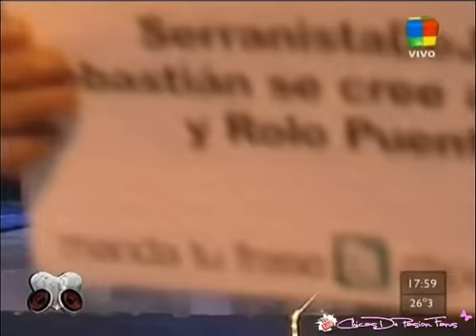Maira Fangareggi Con Las Chicas De Pasion Clases Gimnasia